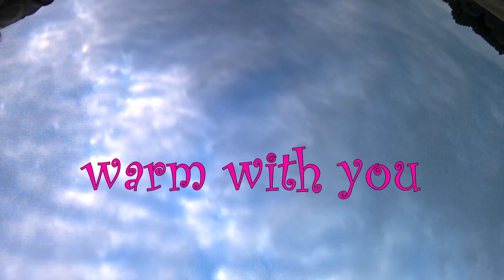warm with you